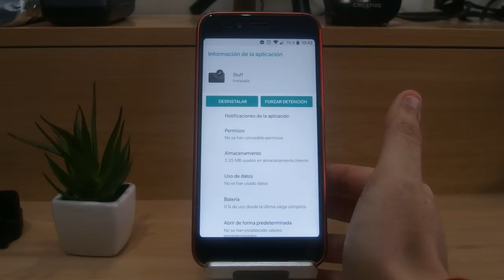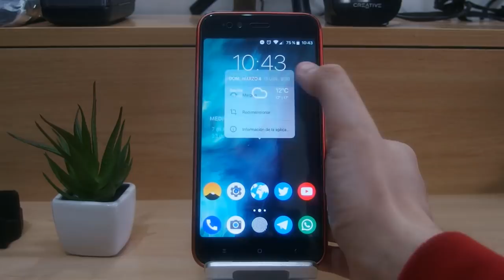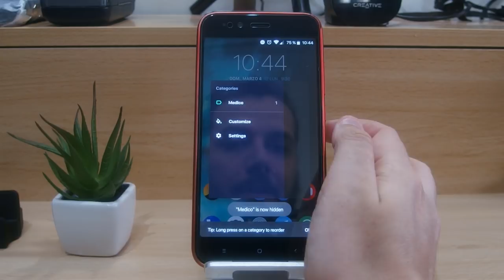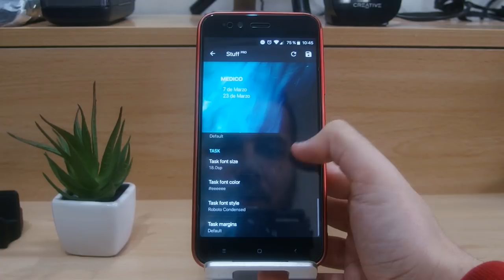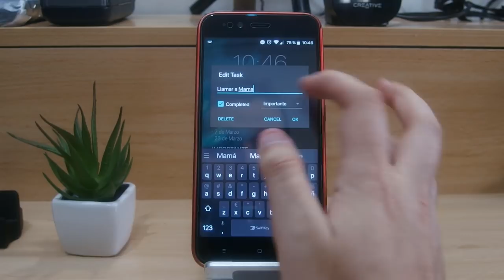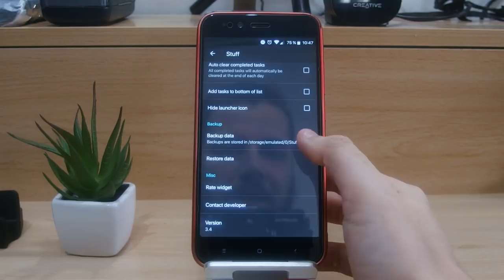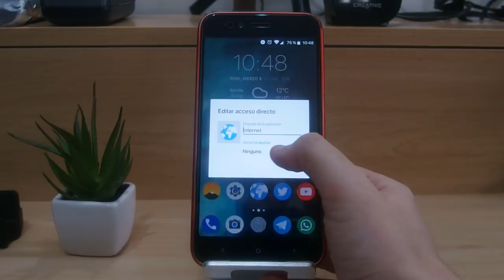STUFF : MI WIDGET FAVORITO PARA LOS RECORDATORIOS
DESCRIPCIÓN

Hoy os traigo el recordatorio que me habéis pedido muchos por los comentarios. Se llama Stuff y es de lo mejorcito que he visto para anotar las cosas mas importante del día a día en forma de Widget.

DESCARGAR